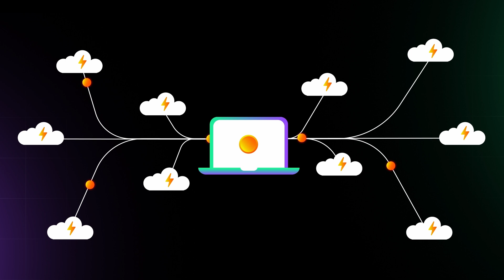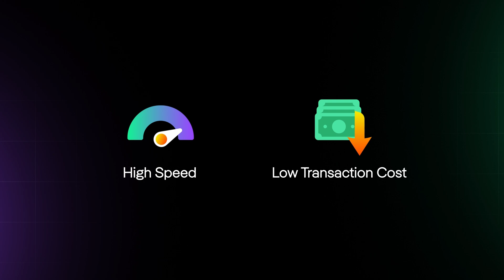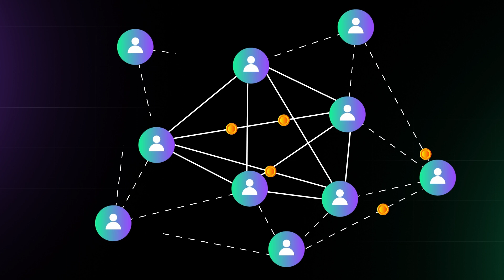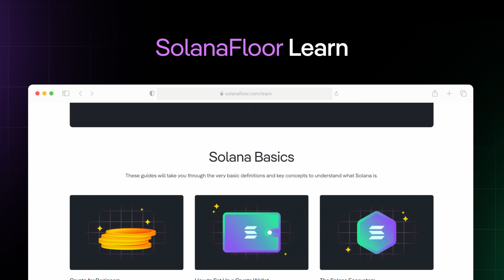Solana DePIN Deep-dive: Projects You Should Know About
DePIN, or Decentralized Physical Infrastructure Networks, is transforming web3 by linking blockchain with real-world infrastructure. This rapidly growing sector allows devices like smartphones and laptops to contribute to essential services like mobile networks and data processing, earning you passive income in tokens. Solana is leading the charge in DePIN projects, and this video will explore key DePin projects on Solana, and show how you can get involved in this new digital economy.

Chapters
00:00 Combining Blockchain and Real-World Infrastructure
00:57 Earning Passive Income with DePIN
01:25 Solana — The Go-To Platform for DePIN Projects
01:54 Notable DePIN Projects on Solana
02:23 Democratizing Networking and Creating an Inclusive Digital Economy with DePIN

About SolanaFloor:
SolanaFloor is Solana's #1 news and education source, powered by StepFinance.

to stay updated with everything Solana!